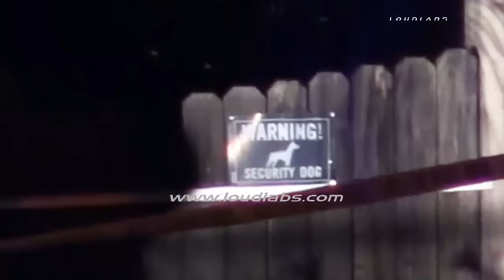Officer Involved Shooting / Moreno Valley RAW FOOTAGE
MORENO VALLEY - Riverside County Sheriff's Department Deputies were involved in a Officer Involved Shooting early this morning in the area of 15000 Block of Canyonstone Dr. in the City of Moreno Valley. At least one suspect was treated and transported to Riverside University Health Systems - Medical Center in Moreno Valley in unknown condition. It is unknown if any deputies were injured in the shooting.The reason for the shooting is unclear, no other information was immediately available.